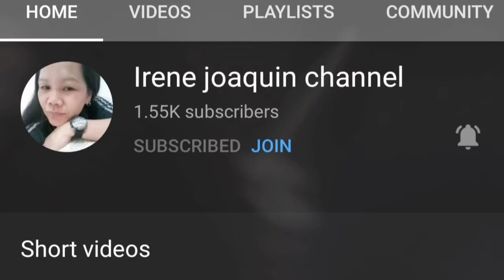Under Sky Member Shout-out || Irene Joaquin Channel || thank you sissylabs 💕